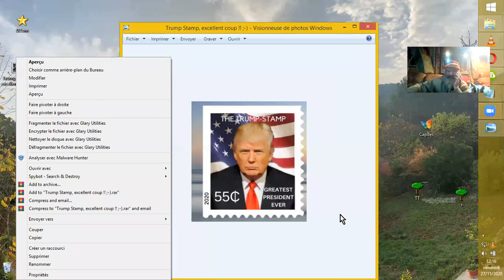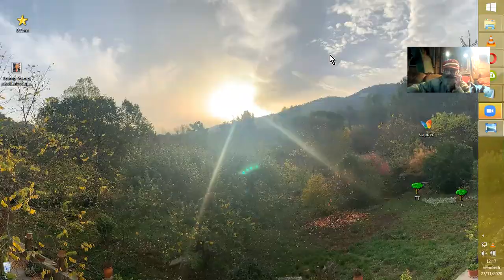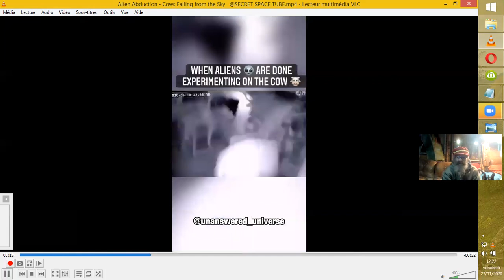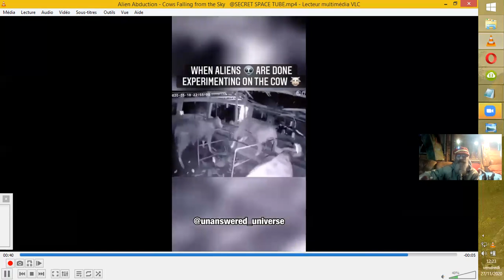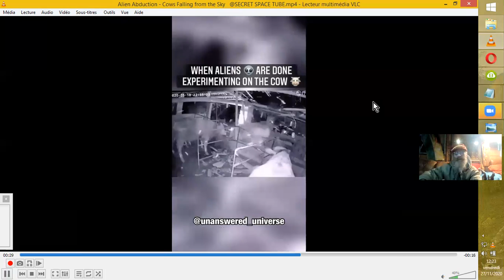VACHES VOLANTES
On dit que les mutilations animales sont aussi faites par d'autres entités que les psychopathes humains satanisant.
Mais parfois, certaines victimes ne semblent pas correspondre aux critères désirés...
Sources :
The Truth

Alien Abduction - Cows Falling from the Sky | @SECRET SPACE
SECRET SPACE TUBE